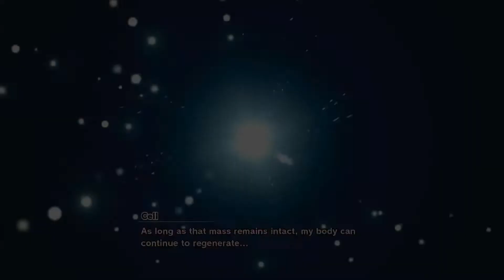Dragon Ball Z Kakarot (SWITCH) | Android Saga: Part 53 - Gohan annihilates Cell (Hard)